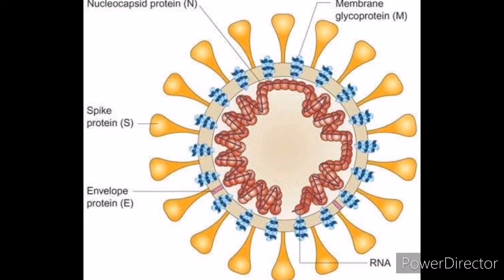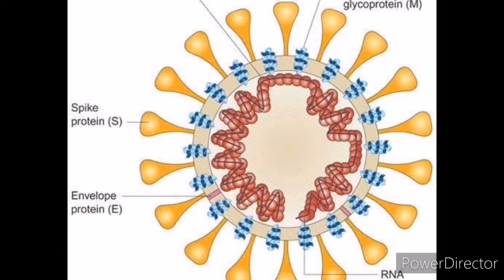Anna University develops Sanitizer to destroy Coronavirus | TAMIL | AU HAND SANITIZER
A Research Team at National Hub for Healthcare Instrument Development Center for Biotechnology in Anna University, Chennai has come up with a unique sanitizer called AU Sanitizer, which is claimed by the developers to completely kills the Novel Coronavirus.
The team comprises of K.Sankaran, Senior Faculty at Biotech Dept, Anna Univ. S.Muthan, Coordinator, NHHID, Anna Univ, Research student Lakshmanan. While other hand sanitizers could destroy the outer layer of the virus, the speciality of this sanitizer is that it could destroy the nucleic acid of the Virus leading to its permanent destruction.